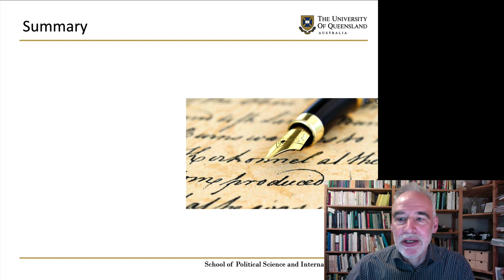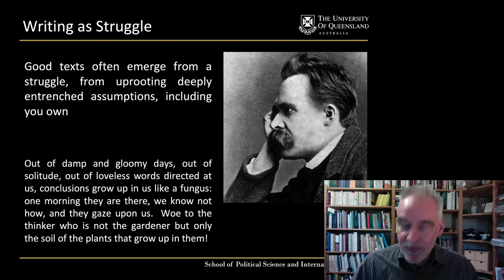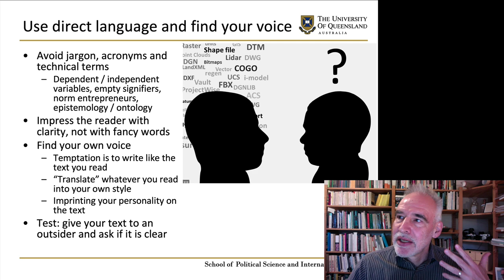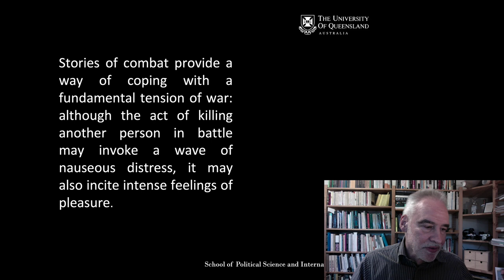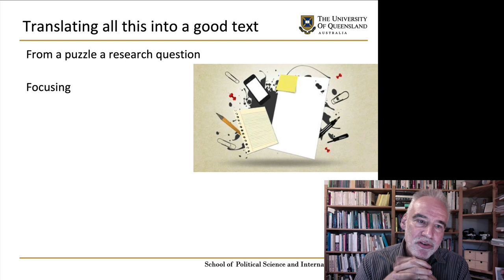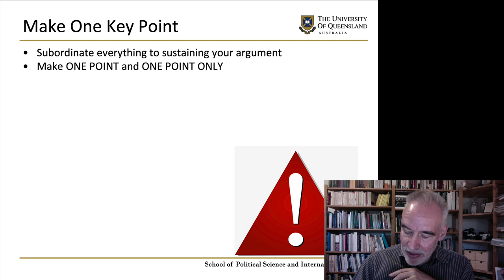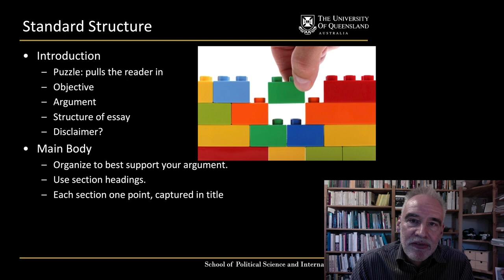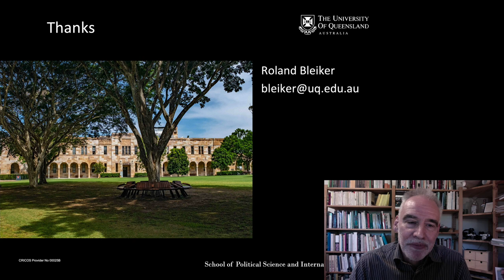Writing Strategies for Social Science: Tips from 30 Years of Practice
In this video I share what I have learned about research and writing strategies over the past 30 or so years as an academic in the field of International Relations.  The video is recorded primarily for my students at the University of Queensland  - where I have run a session on writing in every class I have taught over the past 20 years - but I hope it is useful for others too.  I provide three types of tips on good academic writing:

First: general tips on the psychology of writing, on habit and practice, on reading and on figuring things out through writing.

Second: thoughts on the importance of voice and rhythm, of accessible, jargon-free writing styles and of the role that opening passages play in capturing a reader’s attention.

Third: text-specific suggestions on puzzle-driven research, on the role of literature reviews, arguments, structure, focusing, one-page plans and drafting/redrafting.